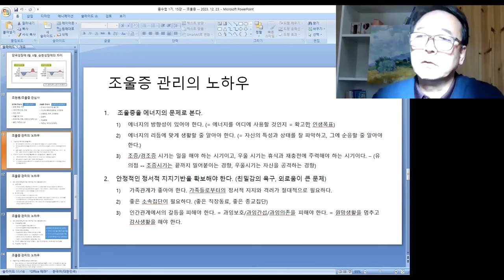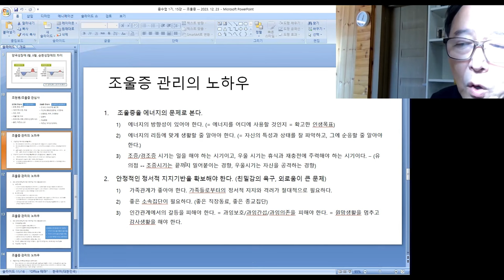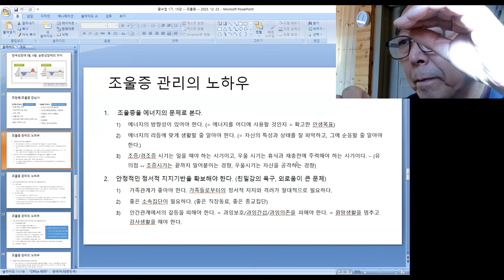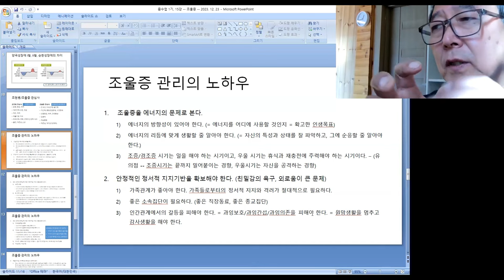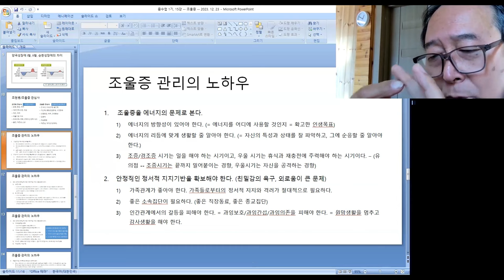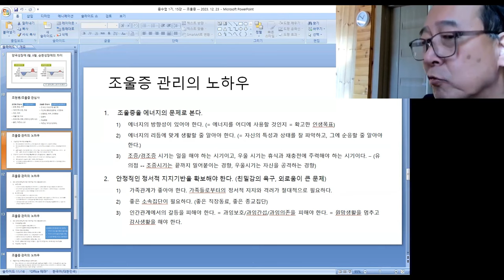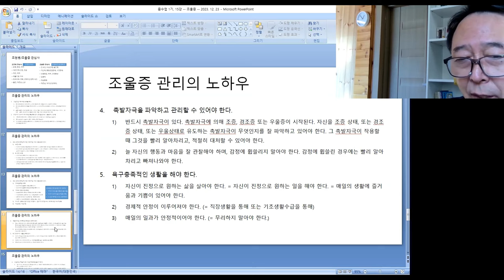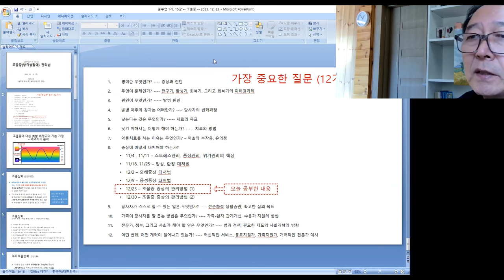촛불추천 603, [줌수업, 1기] 15강 #2, 조울증(2), 에너지 기복과 정서적 지지 -- 조울증을 에너지 문제로 봐야 하는 이유 -- 안정적인 정서적 지지기반이 필요한 이유